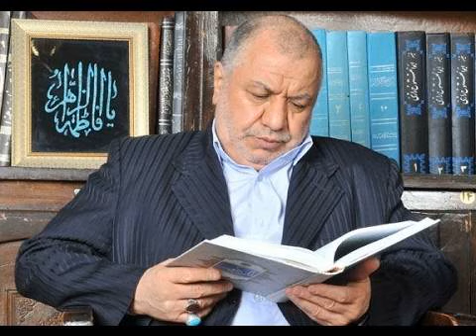سخنرانی سید مرتضی خاتمی خوانساری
سخنرانی سید مرتضی خاتمی خوانساری درباره احکام صبغة لسان در نماز، طبقات ارث، صدای اذان